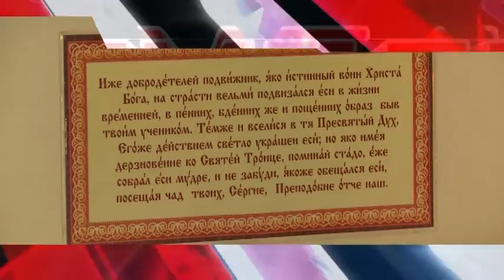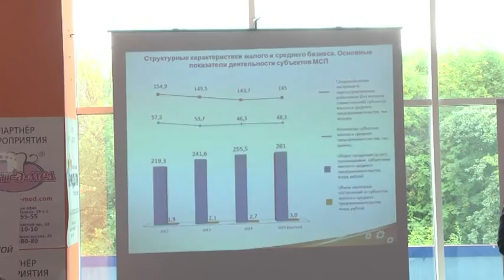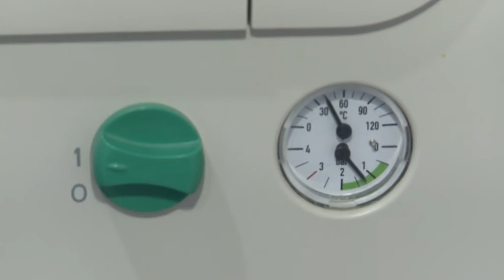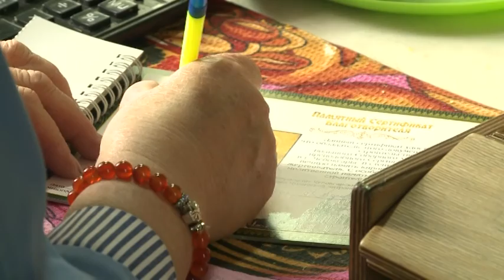Республика 23 07 2015 на чувашском языке Вечерний выпуск